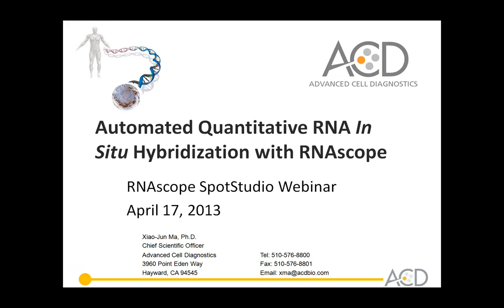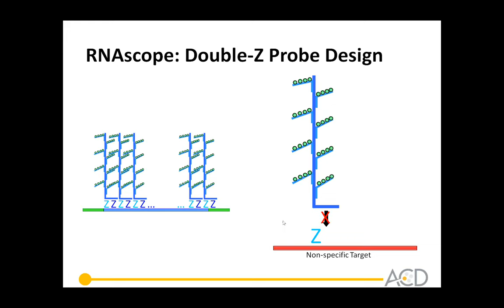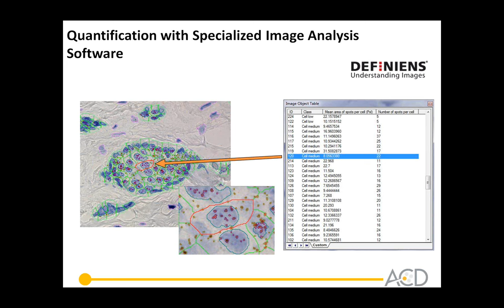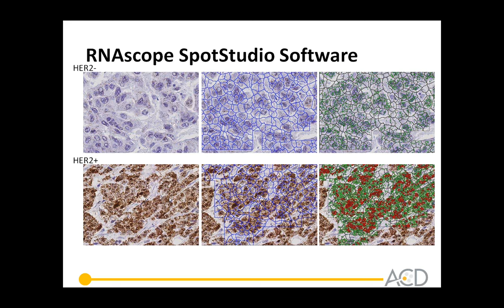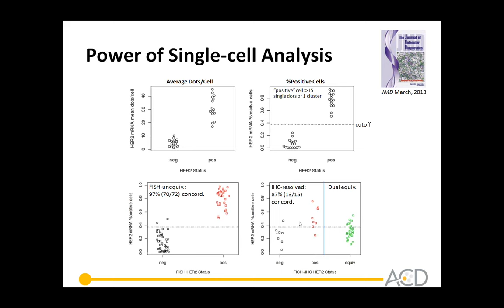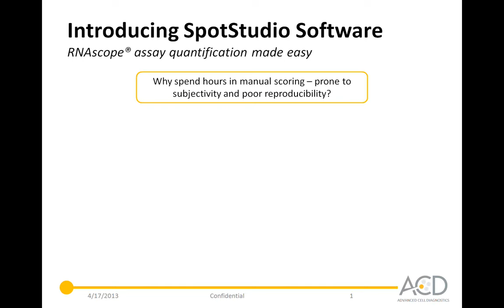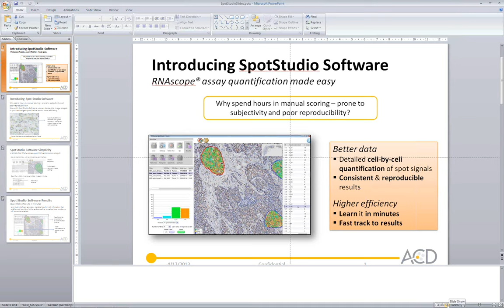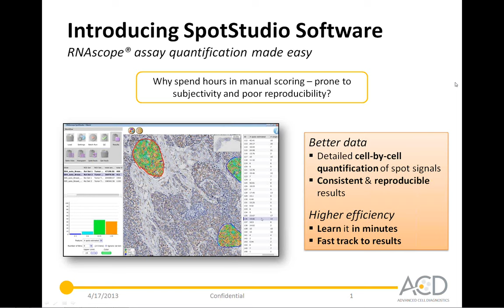Automated Quantitative RNA in Situ Hybridization with RNAscope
Learn how quantitative RNA in situ hybridization analysis has recently been made possible by the single molecule sensitivity and digital nature of RNAscope® assay technology.